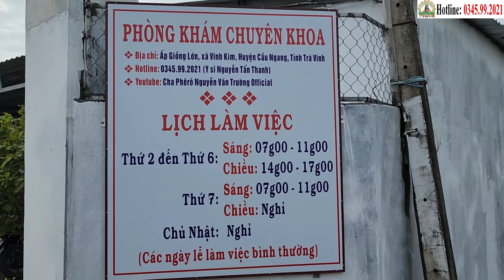Sinh Hoạt & Nhắc Nhở Bệnh Nhân Ung Thư Đội Mũ Bảo Hiểm (15/9) | Phòng Khám Học Trò Cha Tường